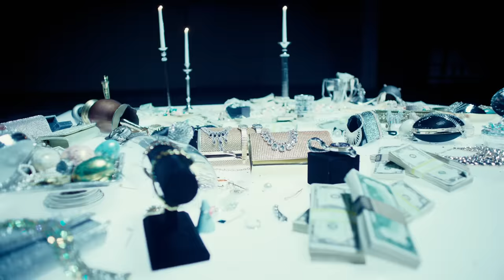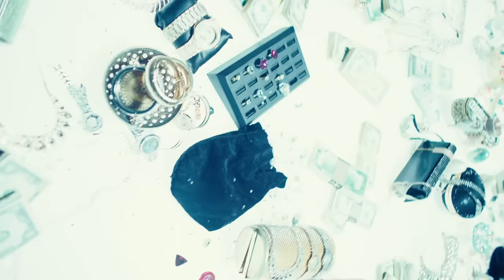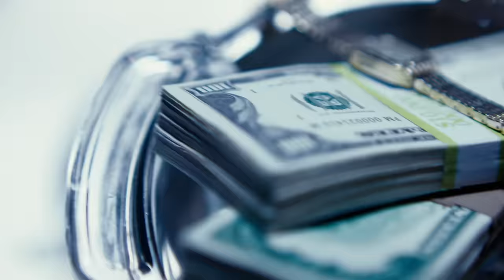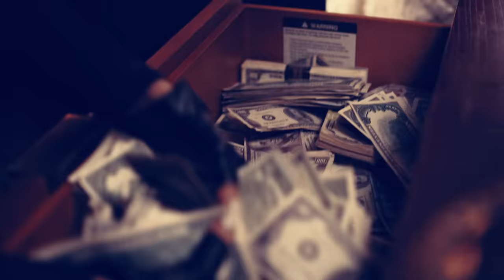Marc Anthony - Mala (Official Video)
LYRICS / LETRA
Verse 1
Yo te di mi corazón y mis sentimientos
Yo me enamore de ti
Desde el primer momento

Tambien senti que algo faltaba
Tu no fuiste buena
Tu fuiste muy mala

Chorus 2X
Tu me saliste mala,
Mala mala y cara.

Verse 2
Tu me dejaste solo
La cuenta de banco y mi corazón vacío
Ay yo
Y ahora me di cuenta que no valió la pena
Estar contigo
Si tu corazón no es mio

Hooombre Uuu

Ay Hombre
Repica los cueros

Ay mala, mala
Mala
Maldita mala
 Ay mala
Saliste cara
Ay mala Mujer ingrata
Saliste cara 2X

Ay mala, mala
Mala,
Ay mala
Saliste cara
Mala, mujer ingrata

Ay mala, mala
Mala,
Ay mala
Saliste cara
Oooo
Mujer ingrata

Ehhh 3X eh eh
Oh no, eh eh tu ve Oh no, eh eh

Official Music Video by Marc Anthony performing Mala. (C) 2021 Sony Music Entertainment US Latin LLC/Magnus Media LLC